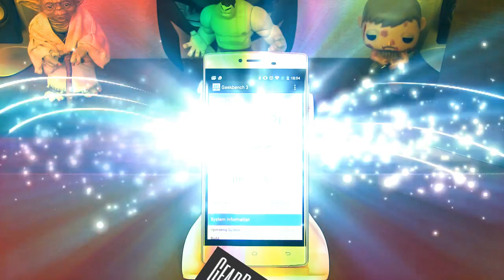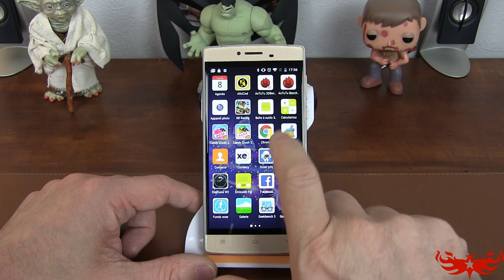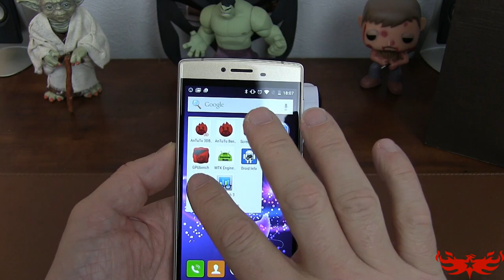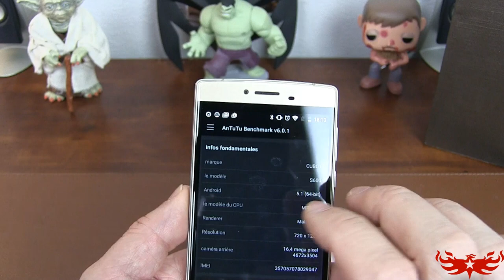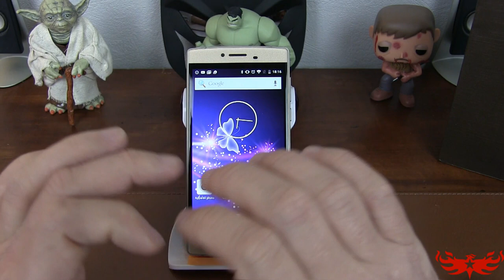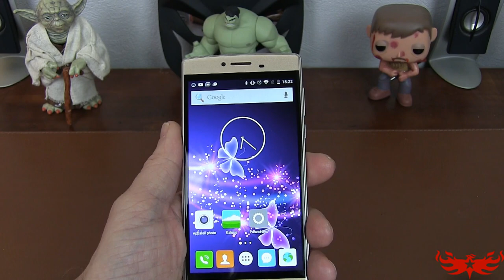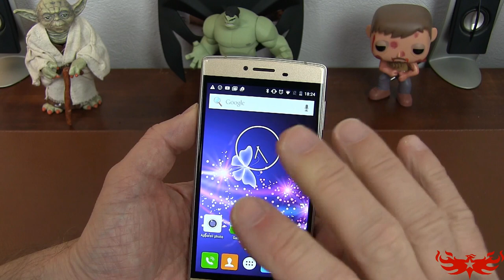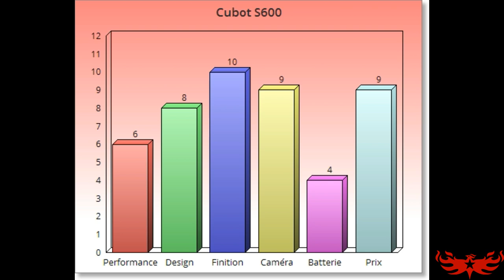Cubot S600 - FINAL TEST - C'était le sans faute si ...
TechVlog-63
Le test final du Cubot S600, le smartphone milieu de gamme tout équipé et surtout pas sous équipé, du capteur d'empreinte au capteur photo Samsung 13MP jusqu'à une finition parfaite, seul hic ... le enfin la ... que je vous laisse découvrir grâce à notre vidéo :)